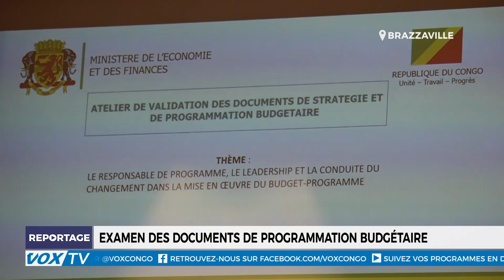Examen des documents de programmation budgétaire